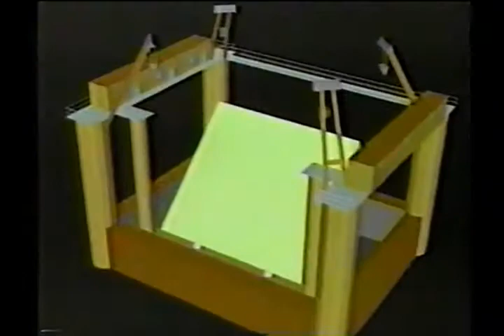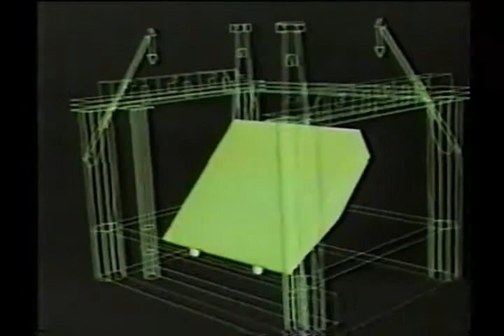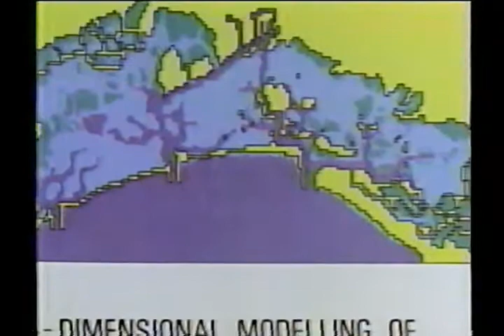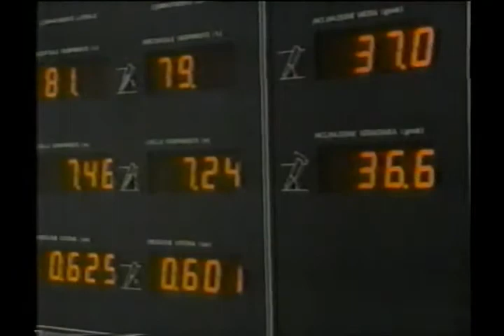VHS History Docu - NOVA Will Venice Survive It's Rescue (1990)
I sure hope they build a wall around this Majestic unique city someday and save it.